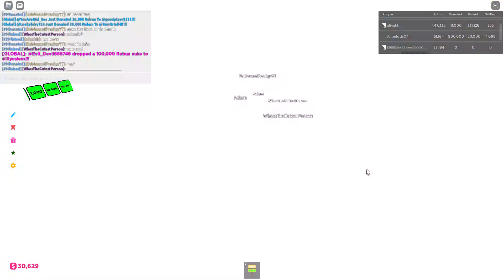playing fake pls donate game 2